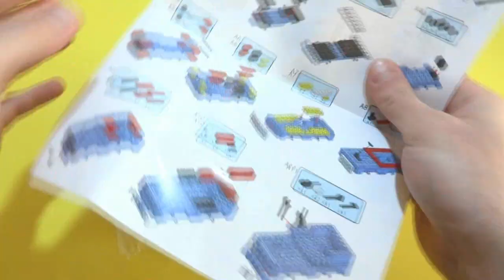Chinese Lego Peizhi City Rescue Series - Fire Truck with Extension Ladder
Speed build of chinese lego fire truck with ladder and fireman

:"2019 Lego Technic 42089 Power Boat"